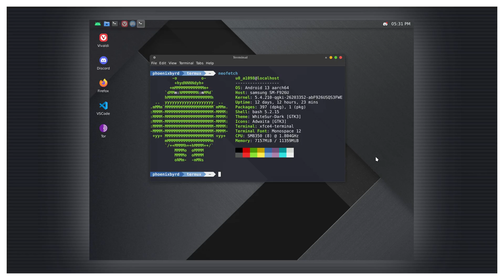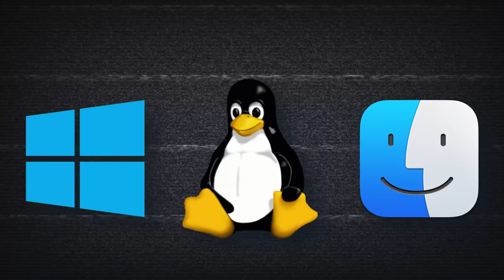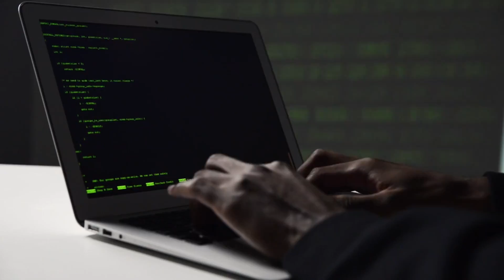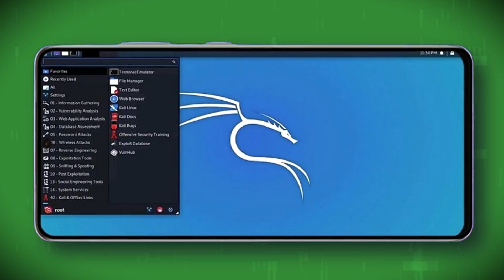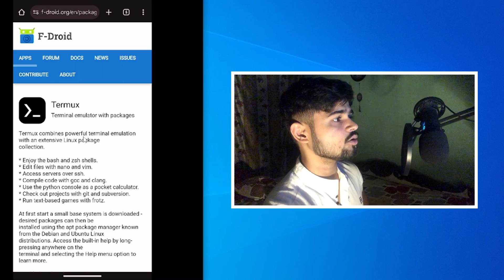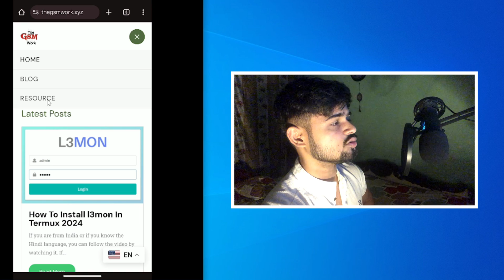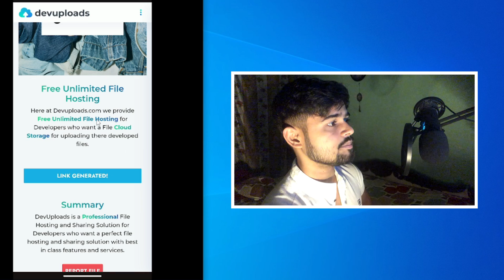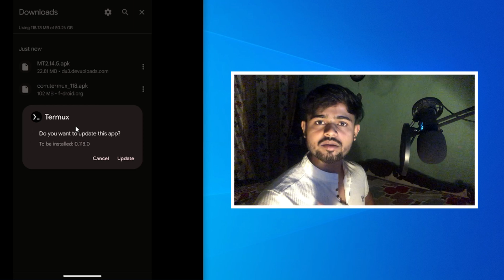Termux Full Course = What is Termux ? | How To Install Termux On Android ?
About This Video:- This is the Termux Full Course, and today we will learn What is Termux? and How to Install Termux on Android?